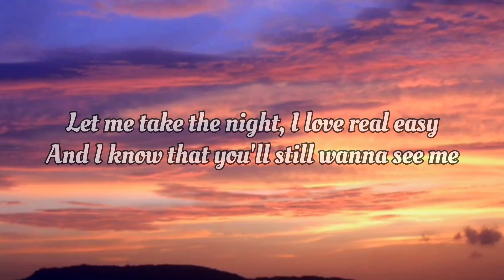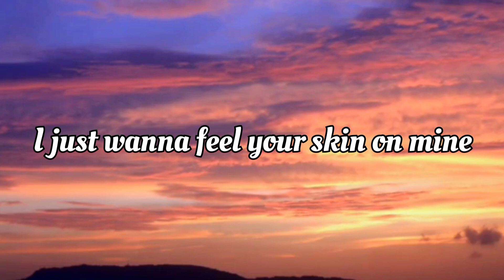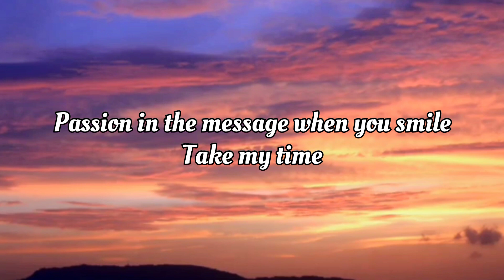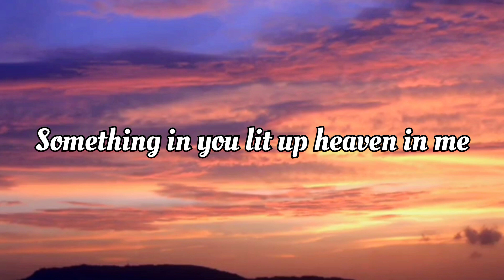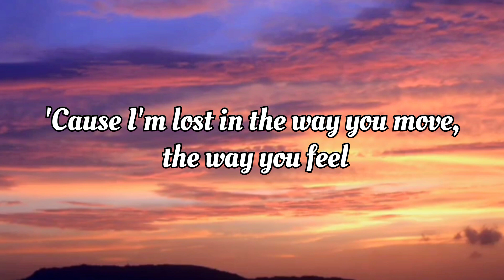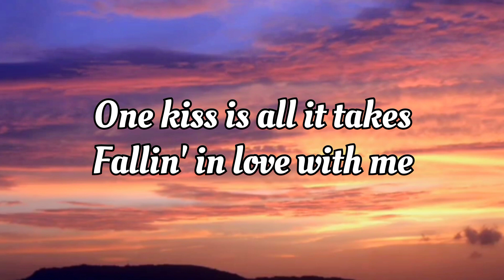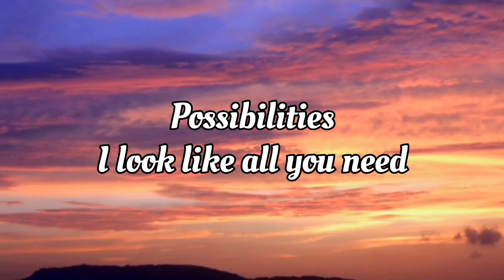Dua Lipa - One Kiss (Lyrics Video)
One
One
One
One

One
One
One
One

One
One
One
One